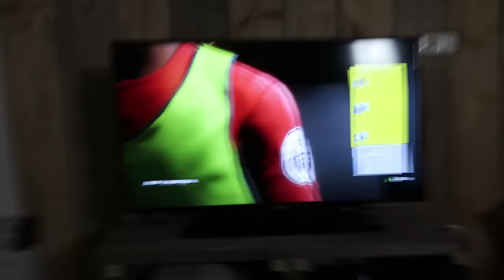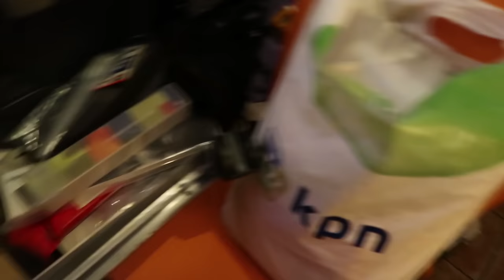400 EURO HEADSET VERBRANDEN!!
400 EURO HEADSET VERBRANDEN!!

► Checklist voor bazen!
῿ Like achter gelaten?
῿ Geabonneerd op mijn kanaal?
῿ De video gedeeld?
῿ Een reactie achtergelaten?

► Over mij:
Mijn naam is Jessy Knijn en ik ben 17 jaar jong! Op dit kanaal upload ik wat ik op dat moment leuk vind. Dit kan een game zijn, maar ook andere random video's! Ik ga eigelijk gewoon met de hype mee.. Dit kanaal is 99% Nederlands en mijn video's zijn minimaal 1080p! Vind jij mijn kanaal nou leuk? Abonneer je dan nu GRATIS op dit kanaal en vergeet natuurlijk geen like achter te laten op mijn video's en dit kanaal te delen met al je vrienden, familie en je huisdieren!